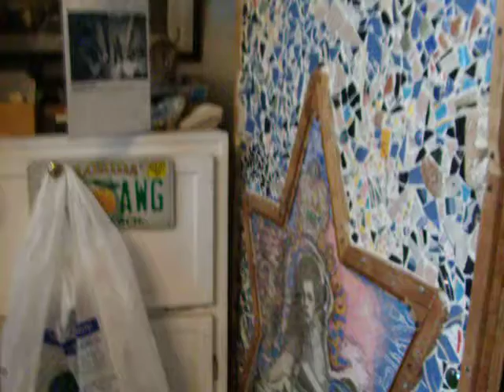Holocaust mosaic art w/ Rev Dr Donald MacKenzie: Ugly vs Beautiful art sections © A K Segan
New website (in progress, July 2019) of artist A K Segan
Info note on 2 other films  w/ Rev. MacKenzie talking about Segan's Holocaust & human rights art:
2) Rev. Don MacKenzie speaks at the opening reception, Seattle Central Community College April 2013 exhibit of Segan's Holocaust and human rights artworks
Rev. Dr. Donald MacKenzie visited the artist's studio on Nov. 3, 2011 to view Segan's in-progress mosaic-drawing "Orthodox Jew under barbed wire, Olkusz, Poland, 1940." This is one of two responses to the artwork which the artist filmed during Rev. MacKenzie's visit. Prior to moving to Seattle to work as the minister of University Congregational Church (near the U of Wash. campus), the Illinois-raised Christian served as a congregational pastor in Hanover, New Hampshire and Princeton, New Jersey. Since retiring from UCC he and colleagues rabbi Ted Falcon and Imam Jamal Rahman, who go by the name of The Interfaith Amigos, speak with audiences around the U.S.  Their mission is to help bridge the gap and the divides separating peoples of different faiths.
Film, art © A.K. Segan